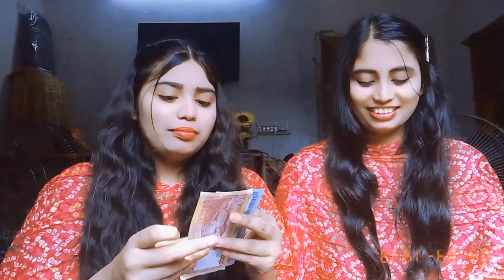মৃওিকা নদী লিচু খাওয়ার প্রতিযোগিতা করলো। mrettika bangladesh🇧🇩nodi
Mrettika Nodi ke vut banalo

 Mrettika & Nodi Presenting new bangla fun Vlog ".Hope you enjoy all Mrettika & Nodi's new funny Vlog.

Welcome to 'Mrettika & Nodi's" YouTube channel.

My name Is Mrettika .I Love
To Making Videos About My LifeStyle, Travelling, Comedy videos & Etc Whatever I Could Catch On My
Camera That I Can Share With You Guys .I Love To Vlog My Full Life Cause Only Videos Can Save My Childhood memories Properly. Inn Shaa Allah One Day I Will Achieve My Dream (5M Sub)

** ANTI-PIRACY WARNING **

Hi guys,
আর ইংলিশে কিছু লিখতে পারলাম না। অনেক ইংলিশ হয়েছে ভিডিও ভালো লাগলে ভালোবাসা দিও না লাগলেও জানিও ভালো করার চেষ্টা করব কারন তোমারাই সব তোমাদের চ্যানেল Mrettika&Nodiকে ভালোবাসা দিয়ে ভরিয়ে দাও। আরো মজার ভিডিও পেয়েতে সবাই আমাদের ইউটিউব চ্যানেল টা সাবস্কাইব করেন 🥰 Mrettika&Nodiকে ভালোবাসা দিয়ে ভরিয়ে দাও